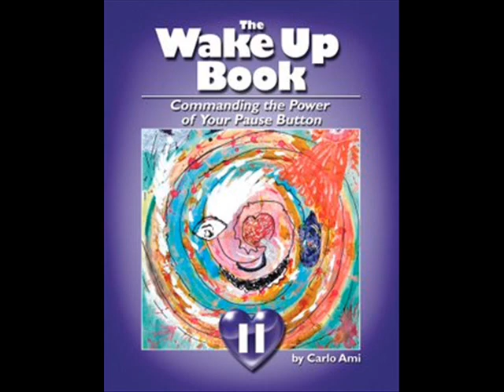Wake Up Minutes #47--The Power of Repetition and Reminders.wmv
After the first 10 seconds of the video, the screen is blank for awhile, so I suggest that you close your eyes and tune into these ideas fully.
In the course of living, we have heard some things over and over to the point where, even if they are lies, we believe them.  How do we move beyond believing all the old lies?  Repetition and reminders that we feed ourselves is one set of powerful tools in discovering your real truth.  Are you ready to wake up to what's real?  View the movie, then click on your pause button and  listen to your heart.